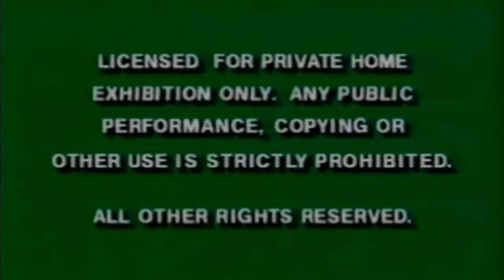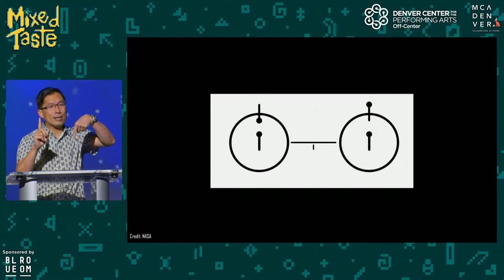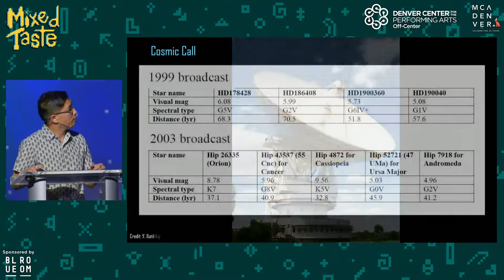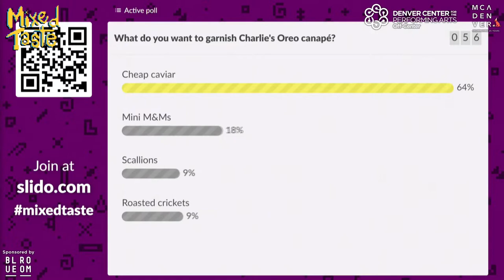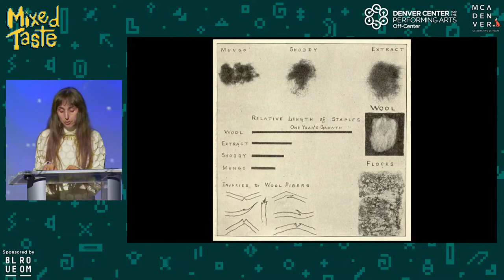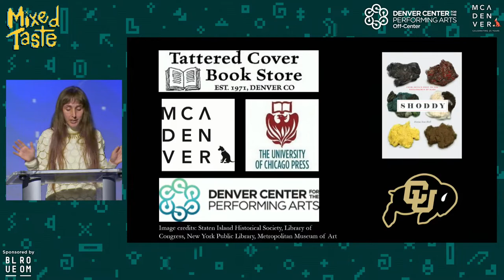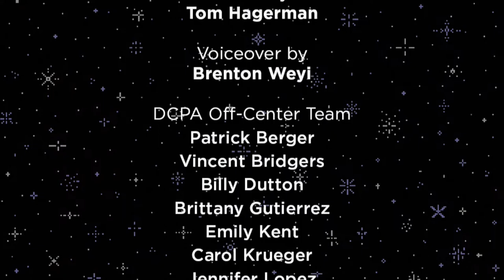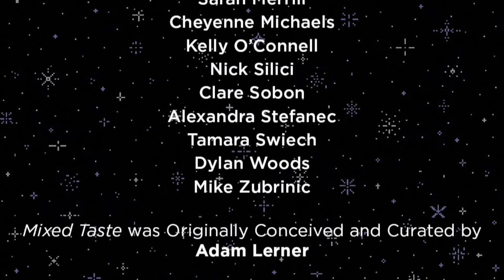MIXED TASTE: Alien Communication & Shoddy Fabric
DCPA Off-Center and MCA Denver present

MIXED TASTE
Alien Communication & Shoddy Fabric
Featuring Ka Chun Yu, Hanna Rose Shell & poet Bianca Mikahn

The popular off-beat series returns this summer with two ways to tune in: streaming online or in person at the Seawell Ballroom. That’s right — we’re back, baby!

Two speakers get 20 minutes each to enlighten you on unrelated topics, guest curated by Mixed Taste fan-favorite poet and lecturer Suzi Q. Smith. After the presentations, ideas start to blend when audience members ask questions and anything goes. Each event will conclude with an original poem by some of Denver’s best poets inspired by the evening’s topics.

Mixed Taste was originated by the Museum of Contemporary Art Denver